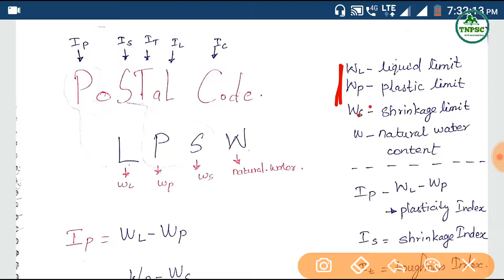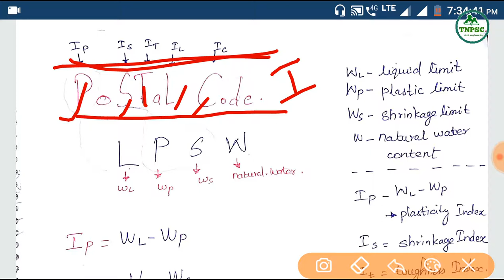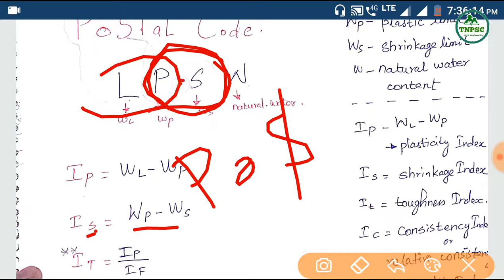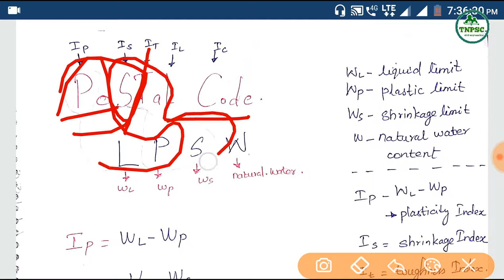Index properties in Tamil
This video all about shortcut to very important index property "POSTAL CODE" -LPSW code word and well explained in Tamil